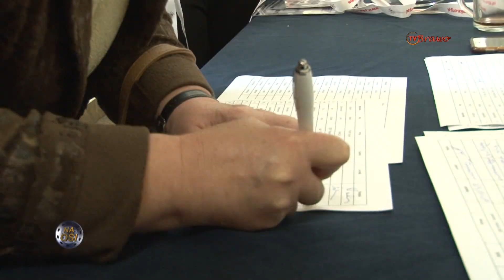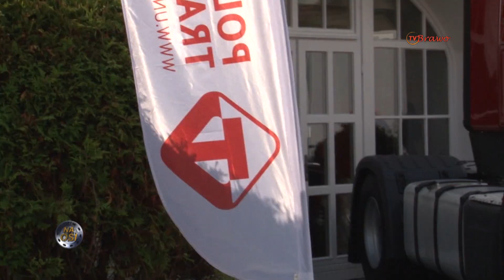Polska Unia Transportu na Spotkaniu Przewoźników PUT w Krzyżowej [Na Osi 990]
Kolejna część relacji ze Spotkania Przewoźników w Krzyżowej poświęcona jest organizatorom, czyli Polskiej Unii Transportu. O bieżących problemach przewoźników mówi prezes PUT Leszek Luda.

Premiera w Motowizji w każdą sobotę o 10:35!